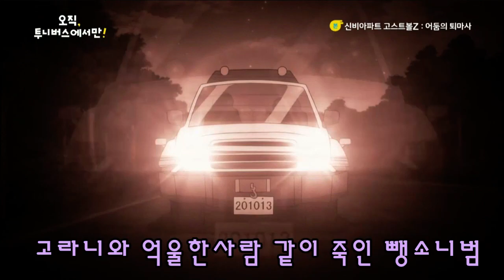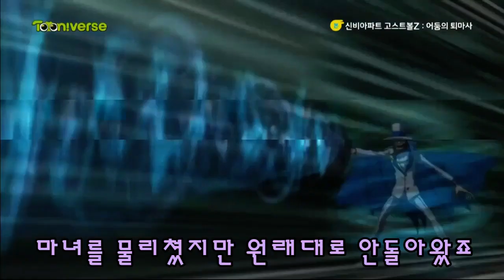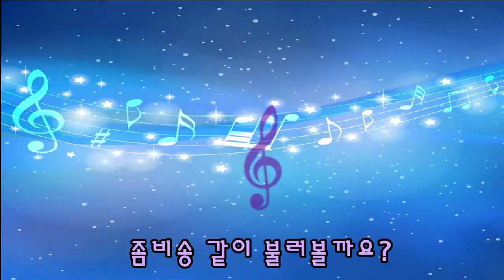신비아파트 고스트볼Z 어둠의 퇴마사 귀신 줄거리송 사연송 노래 7~12화 연속듣기 어둠의퇴마사 미자귀 사림귀 마녀 잭오랜턴 좀비 은혼귀 다시보기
신비아파트 고스트볼Z 어둠의 퇴마사 귀신 줄거리송 사연송 노래 7~12화 연속듣기 입니다
미자귀 사림귀 마녀 잭오랜턴 좀비 은혼귀 다시보기 노래입니다

출처- 투니버스 신비아파트, 신비아파트 공식 채널 (유튜브)